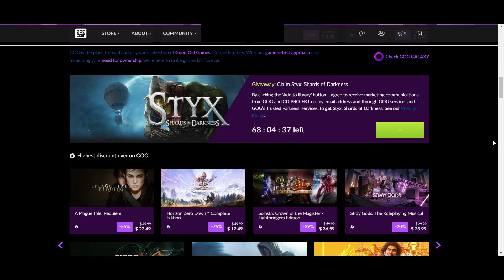Styx Shards of Darkness is FREE TO CLAIM Right Now!! Limited Time Offer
Styx Shards of Darkness is Third person Stealth Action Adventure Game

PC Spec:
Core i5 10th Gen
GTX 1650 ti 4GB VRam DDR6
16GB DDR4

8 free games,
free to claim pc games,
claim prime gaming for free,
this week free pc games,
this week free epic games,
free to keep pc games,
free cool pc games,
free to keep steam games,
free and fun pc games,
free top pc games,
free pc best games,
free and best games for pc,
free fun steam games,
best time killing games pc,
free cooperative games pc,
free pc co op games,
co op pc games free,
free steam games that don't need a good computer,
best pc games for coop,
free pc games that don't require a good computer,
free duo steam games,
duo steam games,
free two player steam games,
free 2 player steam games,
free and good steam games,
fun free single player pc games,
fun steam game free,
good free game on steam,
pc games with low gb,
free offline steam games,
free single player steam games,
free single player games on pc,
buy styx shards of darkness,
styx shards of darkness final,
styx shards of darkness dlc,
styx shards of darkness coins,
activate all free steam games,
cool free to play games on pc,
cool free to play games on steam,
free new steam games,
best single player steam games free,
free single player pc games,
new free game steam,
good and free games on steam,
offline pc games free,
pc games best free,
pc fun free games,
pc games with less storage,
free games for bad pc,
too many steam games,
recommended free games for pc,
free and fun steam games,
top free offline steam games,
free games single player pc,
good free single player pc games,
safe free games for pc,
free games co op,
3 player steam games free,
virus free games for pc,
free steam games console,
multiplayer pc games free,
the new worst game on steam,
pc games without internet,
free good games for pc,
free game this week pc,
free to play game steam,
free games for the pc,
new free pc games,
new free pc games 2023,
naruto free pc games,
new best free pc games,
free pc multiplayer games to play with friends,
multiplayer free pc games,
most fun free pc games,
most popular free pc games,
most played free pc games,
most realistic free pc games,
most popular free pc games 2023,
must try free pc games,
microsoft store free pc games,
most brutal free pc games,
marvel free pc games,
free pc hunting games,
best free pc games 2023 high graphics,
free pc horse games,
how to download free pc games,
how to get free pc games,
how to download free pc games windows 10,
fun free pc games,
fun free pc games to play with friends,
fun free pc games 2023,
from where to download free pc games,
free stealth game,
free stealth games,
free stealth games on steam,
free stealth games for ps4,
free stealth games pc,
best free stealth games xbox one,
free stealth games steam,
best free stealth games,
free stealth games in steam,
how to play stealth games,
stealth games for free,
pc game deals,
pc game deals right now,
best pc game deals right now,
best pc game deals,
gaming pc cheap build,
pc gaming cheap but good,
d pc game,
xbox game deals,
gaming pc for cheap,
best xbox game deals right now,
best game deals right now pc